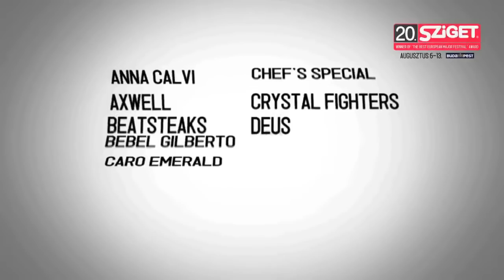Korn Live - Shoots and Ladders & One & Got the Life @ Sziget 2012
+1 and share if you like to party!

Korn is an American nu metal band from Bakersfield, California, formed in 1993. The band's current lineup includes founding members Jonathan Davis (vocals, bagpipes), James "Munky" Shaffer (guitar), Brian "Head" Welch (guitar, backing vocals), and Reginald "Fieldy" Arvizu (bass), with the addition of Ray Luzier, who replaced the band's original drummer, David Silveria. Korn was originally formed by three of the members of the band L.A.P.D.